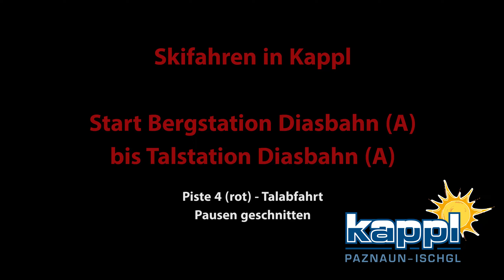Kappl - Piste 04 (rot) - Talabfahrt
Skifahren in Kappl. Piste 4 (rot). Pausen geschnitten!
Die Piste 04 ist die Talabfahrt im Skigebiet Kappl. Sie startet, egal wie man fährt immer an der Bergstation der Diasbahn (A), einzige Ausnahme ist die Lattenabfahrt (Piste 9), welche er an der Huislkeralm auf die Talabfahrt einmündet. Die Talabfahrt in Kappl ist eine der schönsten Talabfahrten, die ich kenne und die ich gefahren bin. Am Ende der Abfahrt ist es aufgrund der schmalen Wege und des Skitunnels etwas schwieriger, aber überwiegend kann man die Abfahrt genießen.

Kapitel in diesem Video:
00:00 Titel
00:05 Pistenplan
00:30 Beginn der Abfahrt auf der blauen 5
00:55 Beginn der roten 4
02:30 Zusammenschluß mit der Lattenabfahrt
06:40 Einfahrt in Kappl
07:25 Skitunnel
08:15 Zufahrt Talstation